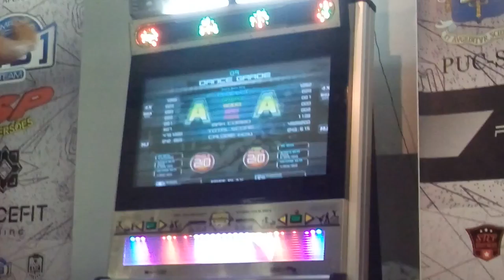[BRPF 2016] Ewerton e Neo - Point Zero On S20